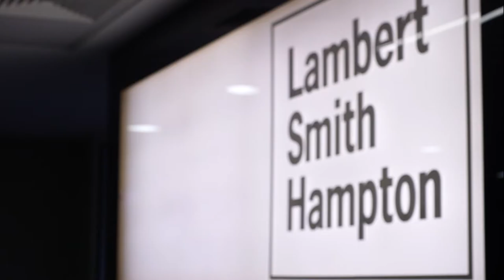Lambert Smith Hampton